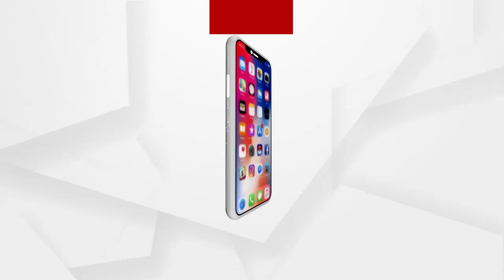People are terrified after a Major earthquake in Assam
ବଡ଼ଧରଣର ଭୂକମ୍ପ ଝଟକା ପରେ ଲୋକେ ଆତଙ୍କିତ । ଆସାମର ଗୌହାଟି ସମେତ ଉତ୍ତର-ପୂର୍ବରେ ବଡ଼ ଧରଣର ଭୂକମ୍ପ ଝଟକା ଅନୁଭୂତ ହୋଇଛି । ସକାଳ 7.55ରେ ଏହି ଭୂକମ୍ପ ଅନୁଭୂତ ହୋଇଥିବା ଜଣାପଡିଛି...